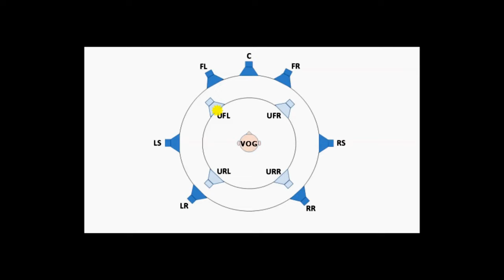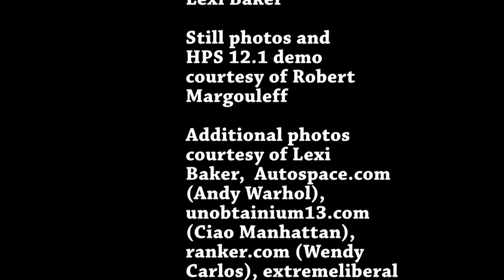NOWMAN Show: 2-15 Robert Margouleff-Stevie Wonder & HPS 12.1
Grammy Award winning producer and engineer (Stevie Wonder's 'Inner Visions'),  innovative synthesizer and audio expert,  and film-maker Robert Margouleff talks to Niswander about his work as part of Andy Warhol's Factory group of artists, producing Stevie Wonder and Devo as well as working with his friends synthesizer guru Robert Moog and co-producer Malcolm Cecil  that he formed the synth duo Tonto's Expanding Headband with in the early 1970s.

He is now introducing a new 'disruptive' technology called HPS 12.1 which is headphone surround sound that is demonstrated for the first time ever here on broadcast television.

We also hear a sample of his HPS 12.1  production with new electronica breakthrough artist Lexi Baker's song 'Say It Like You Mean It' from the release 'Ultimate Reality' that will be available November 2016.

Also in the fall of 2016, he appears in the PBS series 'Soundbreaking: Stories From the Cutting Edge of Recorded Music' which is the last project from the late great legendary producer and the fifth Beatle George Martin.

Also on You Tube and Facebook @margouleff on Twitter
Lexi Baker Music on Facebook and on You Tube @lexiiibaker on Twitter
The NOWMAN Show, Niswander Official and NOWMAN Official are on Facebook and You Tube.  @Niswander on Twitter